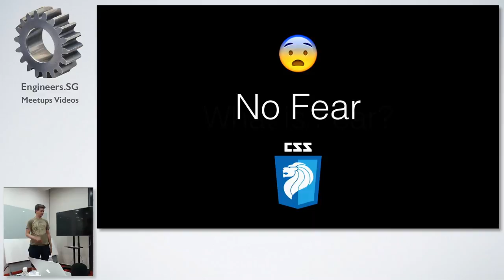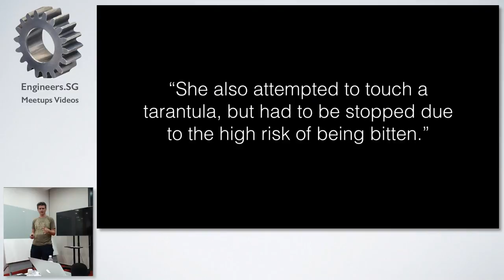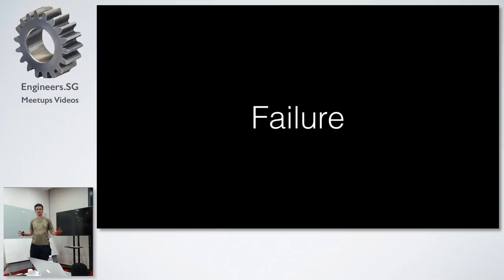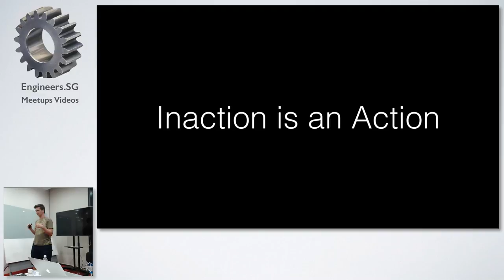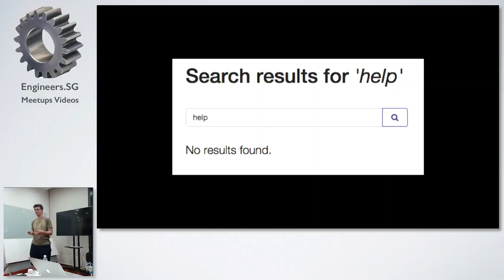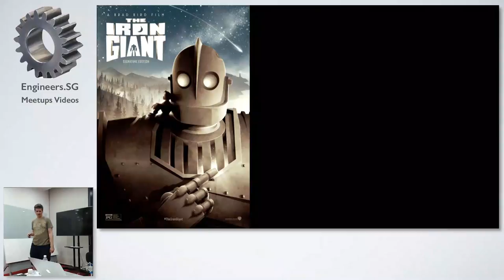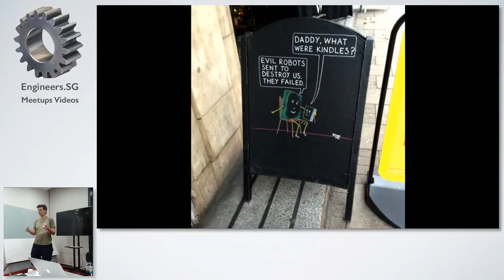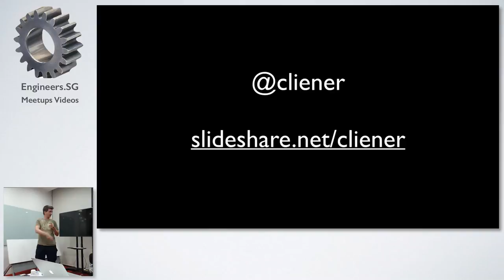No Fear - Talk.CSS #5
Speaker: Chris Lienert

It’s a UX talk, but aimed at designers and developers.¯\_(ツ)_/¯